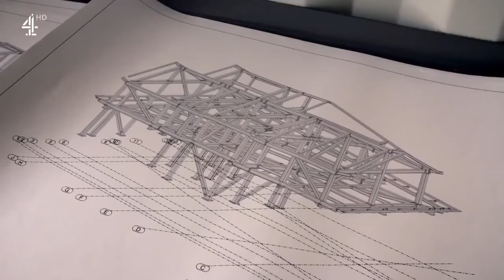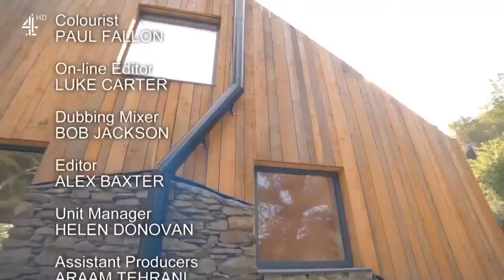Grand Designs UK|ancient buildings renovated!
GRAND DESIGNS